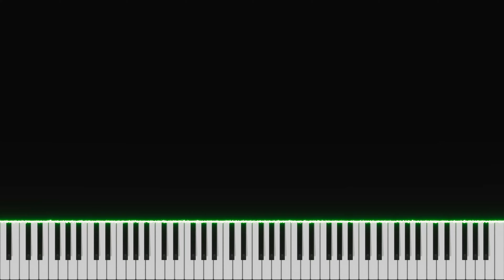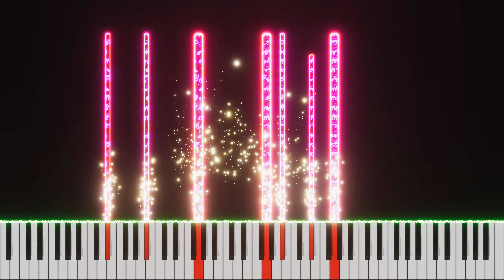Peaceful Horizon (RE Song 7, piano, easy listening music)